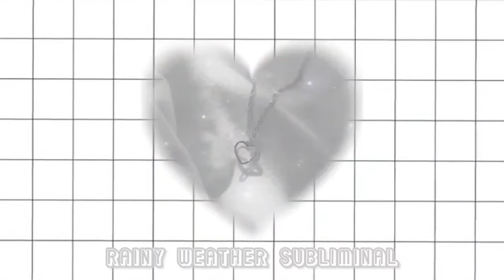rainy weather subliminal | weather series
This subliminal is designed to make it rain wherever you currently are!

benefits ⬇

It's raining! It's raining for as long as you want then stopping whenever you want.

This subliminal is POC-friendly.
This subliminal contains zero negative affirmations. (such as “no” “never” and “don’t”)
This subliminal contains looped and layered affirmations.

Tips for getting faster results!

Try not to check for results too often! If you don't notice results immediately it may discourage you.

Drink water! Staying hydrated helps a lot with manifestation!

Believe, believe, believe! Believing is the BEST thing you can do while using subliminals!

Stay positive. You may not notice results immediately, and that's okay! Manifesting takes time and that time varies from person to person. It's very important that you always stay positive.

Try not to switch up the subliminals you use too often! Staying consistent with your subliminals for at least a week or two is the best way to get stronger results.

Pretend you already have your results! Pretending has been a very effective method of speeding up my results personally.

TAKE ACTION! This is one of the most important things you can do to speed up subliminal results. Are you trying to manifest your ideal partner? Put yourself out there! Trying to manifest being a better chef? Go practice cooking!

The song is in the info card!

suggestions.

ALSO here is a link to my fav rain subliminal that isn't made by me GO SUPPORT THEM